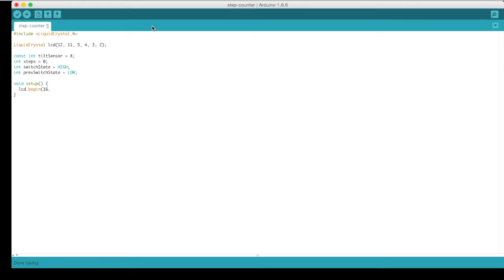Arduino Step Counter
It's Wellness Program time at work and I have to earn points to meet a goal. One way to earn points is tracking your steps. I don't have a pedometer so I did what any normal person would do. I made one! I had a tilt switch and lcd laying around, wrote a few lines of code and flashed it onto my Arduino and made an Arduino Pedometer. I'll call it the Peduino.